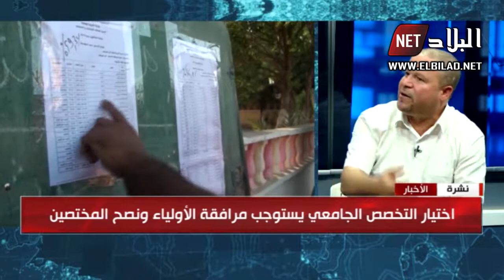اختيار التخصص الجامعي ..مهمة صعبة للطلبة الجدد